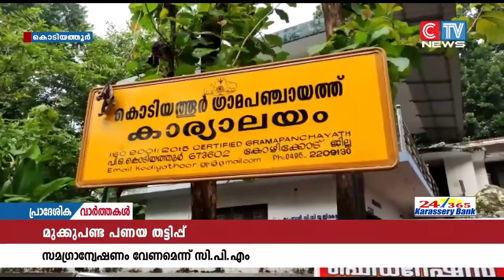കൊടിയത്തൂർ ഗ്രാമീൺ ബാങ്ക് ശാഖയിലെ അപ്രൈസറുടെ മരണത്തിൽ സമഗ്രാന്വേഷണം വേണമെന്ന് സി.പി.എം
കൊടിയത്തൂർ ഗ്രാമീൺ ബാങ്ക് ശാഖയിലെ അപ്രൈസറുടെ മരണത്തിൽ സമഗ്രാന്വേഷണം വേണമെന്ന് സി.പി.എം. മരണത്തിൽ ദുരൂഹതയുണ്ടന്നും സി.പി.എം ആരോപിച്ചു.